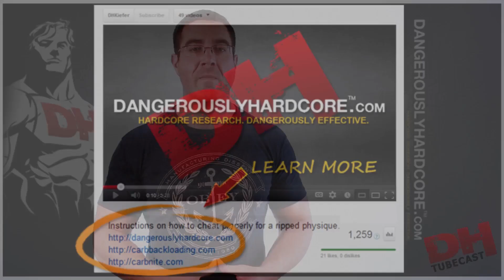How to Use Leucine with Carb Back-Loading and Carb Nite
What is Leucine? How is it used? What does it do for me? Fear not, all your questions are answered in How to Use Leucine with Carb Back-Loading and Carb Nite.

Points covered in this video: Carb Back Loading Leucine, Leucine, Leucine with Carb Back-Loading, Leucine with Carb Nite, Ketogenic, Leucine Response, Leucine Supplementation, Fuel Leucine with Protein, Using Leucine in the Morning, Using Leucine in the Evening, Leucine Post-Training, How Much Leucine to Use

Hi everybody. This is Kiefer from DangerouslyHardcore.com and it's another TubeCast for you today.

And if you're like me, you're getting tired of hearing me say, 'This is Kiefer from DangerouslyHardcore.com' but I'm going to try to keep this consistent. Today I want to talk about leucine. Or actually in this video, I want to talk about leucine because a lot of people had questions recently.

On Carb Back Loading and Carb Nite, you go through periods of very low carbohydrate diet. And the idea is you are trying to keep your body  ketogenic -- so it's burning fat at a higher state than normal. Leucine can cause an insulin response. In doing that, it could lower how much fat you burn. So the question is -- When should you use leucine?

More times than not, and there is some special situations -- which I'll cover in a second -- but more times than not, I usually hold leucine supplementation off until post workout or in some cases -- inter-workout and then all the feedings thereafter. Leucine is a potentiator. It only turns on the genes to help you grow faster. You need to fuel it with protein. One of the best protein sources for 24-hour protein synthesis is actually like that complex stuff that you... normally don't think of it as a functional food like meats, cottage cheese -- things like that. They have a longer release and they help you build muscle over 24 hours. The leucine only potentiates that. And it tends to leave that potentiation near the end of a workout. So you get like the biggest boost you can and then grow muscle the rest of the day.

With Carb Nite, I'll often do that just after the workout. Immediately post-workout with some whey isolate, adding a little bit of leucine -- about five (5) grams. You don't need more of that on a Carb Nite. And that is all the leucine that you will use during Carb Nite when you actually have the Carb Nite and eat your carbs. If you'd like, you can add in leucine all through the evening and then it will help accelerate muscle growth in that situation. It depends on your goals... on what you are looking for with Carb Nite since it has multiple uses, obviously.

The special situation is -- sometimes in the first AM training, when you're training fasted, using leucine immediately after that workout can also help you achieve an anabolic boost. Other than that, that's how I use leucine and Carb Back-loading that's up to fifteen (15) grams after your training so that's five (5) grams per meal. You can use that same rule on your Carb Nite. But remember, when training on your very low carb... your ultra-low carb days without a back-load, you only want to have about five (5) grams of leucine post-training.

Alright, that's another tip from DangerouslyHardcore.com.